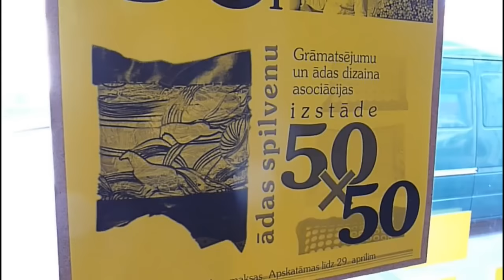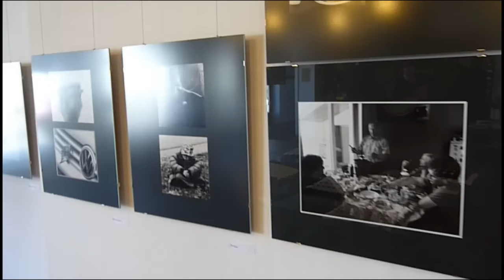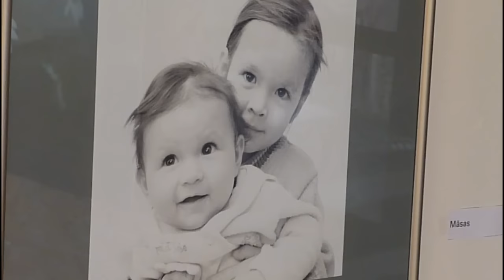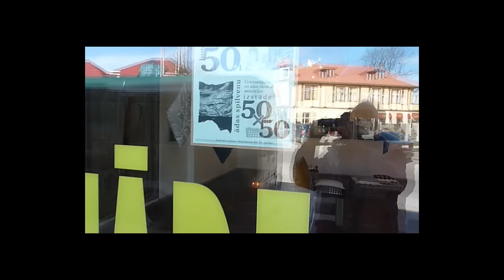Tukums. Mākslas galerija ,,Durvis,,. Agris Jansons. Foto. 2010.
Tukumā, 2010. gada aprīlī , mākslas galerijā ,,Durvis,, apskatāma fotogrāfa Agra Jansona fotogrāfiju izstāde. Fotogrāfijās Agris Jansons izsmalcinātā un filozofiskā piesitienā rāda lietas un cilvēkus, un notikumus, kuri viņam, un mums visiem apkārt. Savdabīgs ,,Izstādes kokteilis,, ir fotogrāfiju apvienojums ar ādas spilveniem, kurus izstādījuši Rīgas Dizaina un mākslas vidusskolas 3. kursa audzēkņi, kuru rokraksti ir ļoti atšķirīgi, bet izstāde kopumā ir vienota un kompakta. Fotogrāfijas un ādas spilveni ļoti neparasti harmonē savā starpā. Izstāde saucās 50x50 kuras rīkotājs ir Grāmatsējumu un ādas dizaina asociācija, kas dibināta kā ādas amata profesionāļus apvienojoša organizācija 2004. gadā.